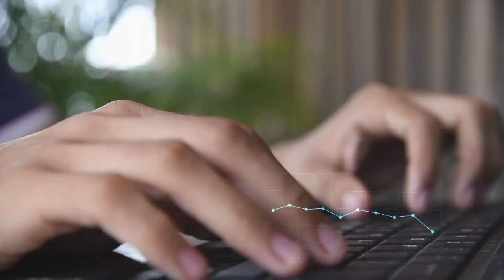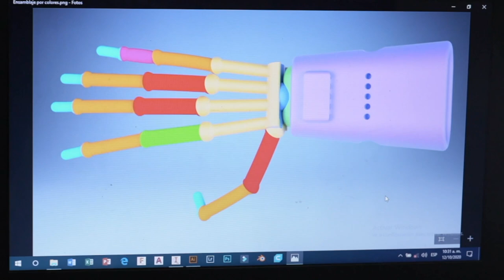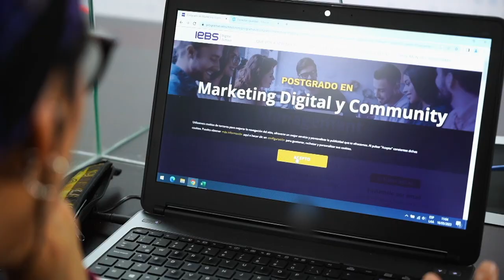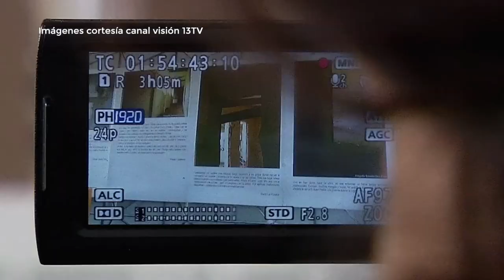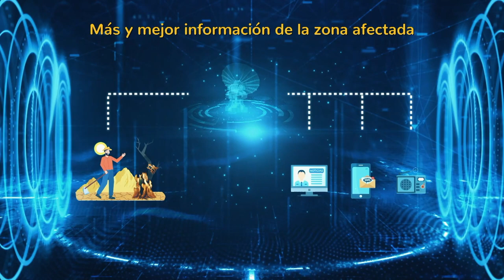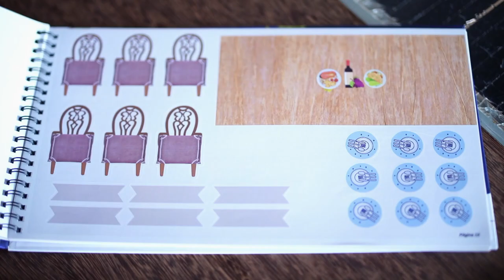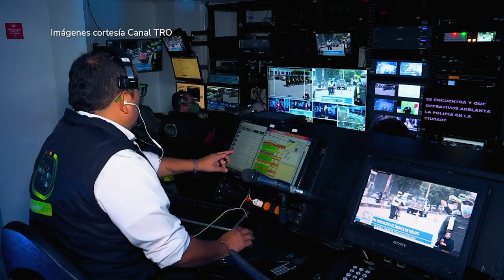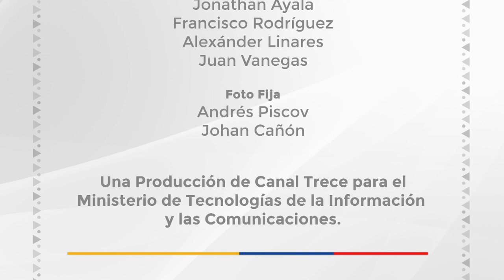NaciónTIC - Capítulo XI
¡Ya es momento de sintonizar NaciónTIC! El programa con el que socializamos el avance de los planes y proyectos que tiene el GobiernoDelCambio en materia tecnológica y digital.